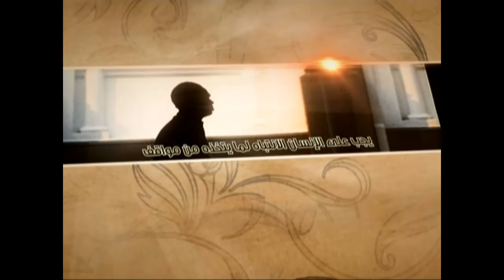العبقات - هل صلاتنا مقبولة؟ - آية الله الفقيه السيد محمد رضا الشيرازي رحمه الله